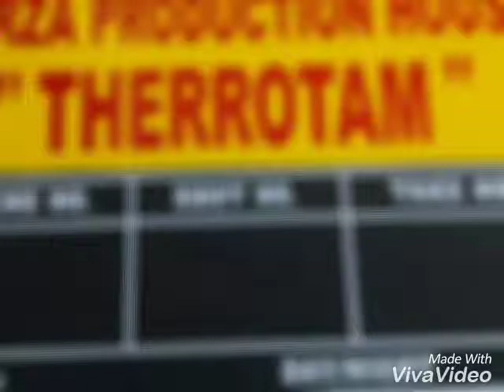(𝐓𝐡𝐞𝐫𝐫𝐨𝐭𝐡𝐚𝐦,mirza_mirza Performance